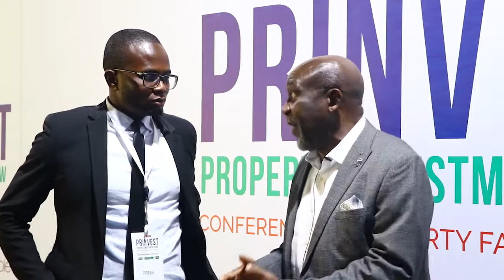Round up of Day 1 at BusinessDay Property Investment Show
With the theme "Dream Residential communities : Closing The Gap"